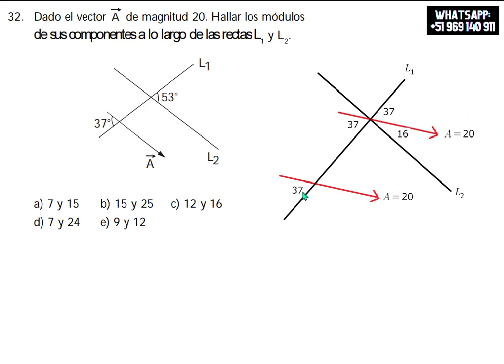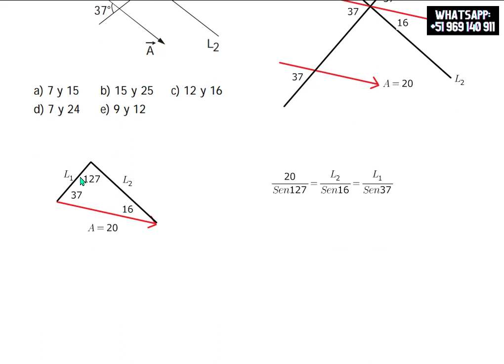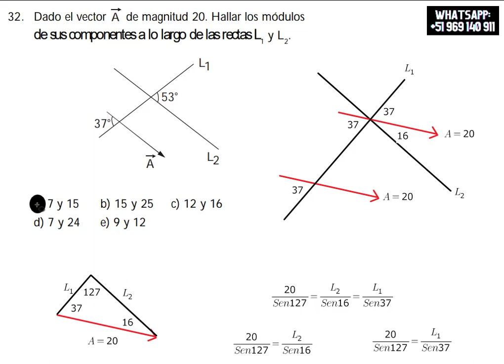FÍSICA: LA GEOMETRÍA DEL ESPACIO EUCLIDIANO (EJERCICIO 32)